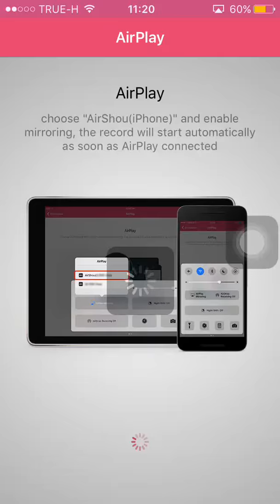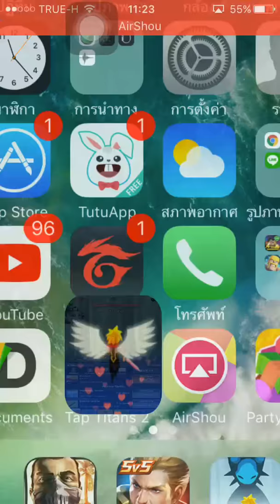Tap titan 2 ด่าน 12-32